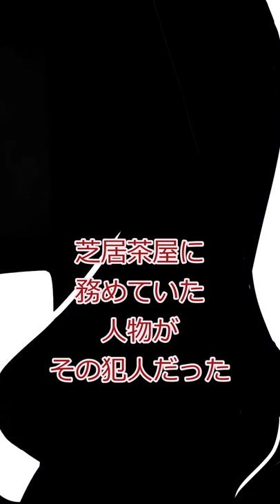【歴史】水銀は酷い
このチャンネルでは歴史を中心に扱っています。
今回は歌舞伎役者の初代、中村鴈治郎の水銀は酷い事件についての解説になります。